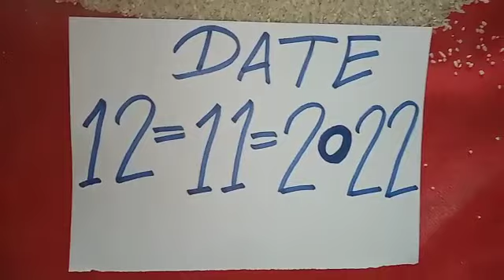Valampuri Sangu Original